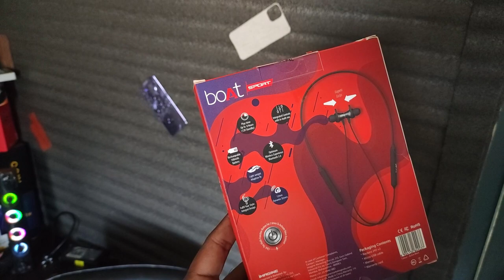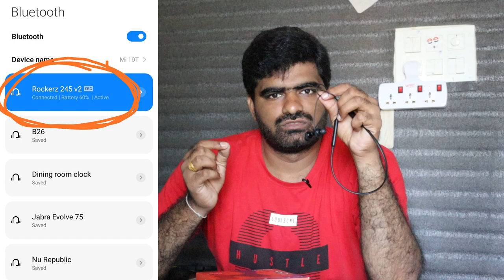Boat Rockerz 245 V2 Full Review! Best At 799!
✔️✔️✔ Boat Rockerz 245 V2 Buying Link ::  @749

👍✔️✔️✔️Telegram chanel  for all offers :: BEST DEALS BY SIVAINFOTV
బెస్ట్ ఆఫర్స్ మాత్రమే ఈ గ్రూప్ లో పోస్ట్ చేయండి జరుగుతుంది...